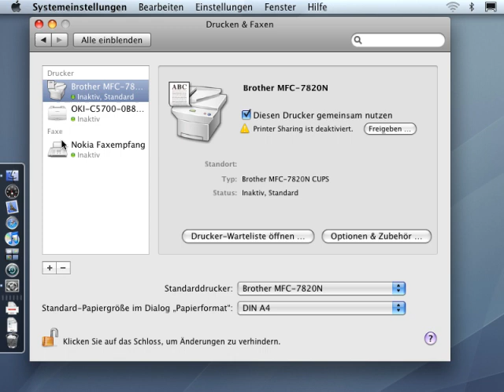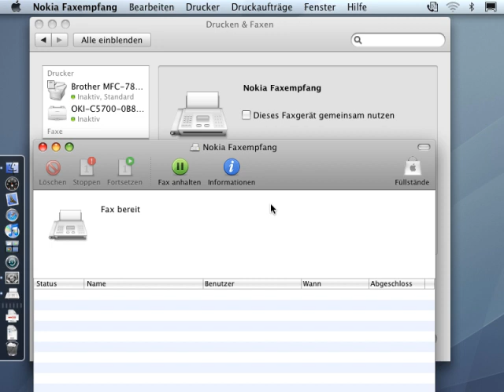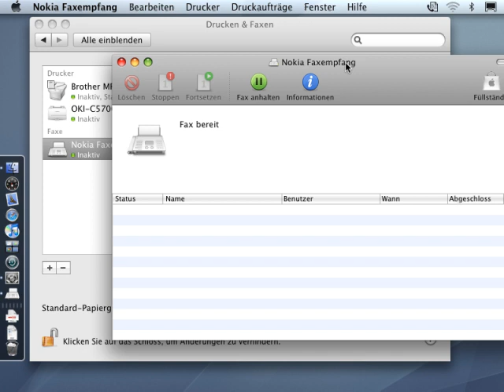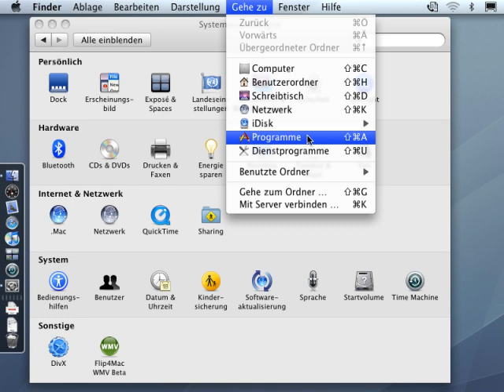Faxen unter Leopard - Episode 18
Mac OS X hält den Unterschied zwischen dem Druck und dem Faxversand eines Dokuments sehr gering: Sogar die Nutzung des Faxgeräts geschieht über den Befehl "Drucken"! Es sind nur die Einstellungen, die je nach Gerät wechseln.